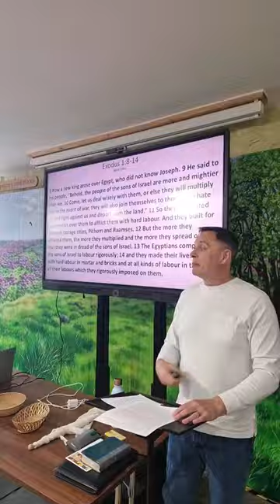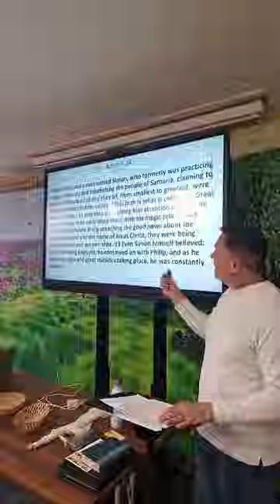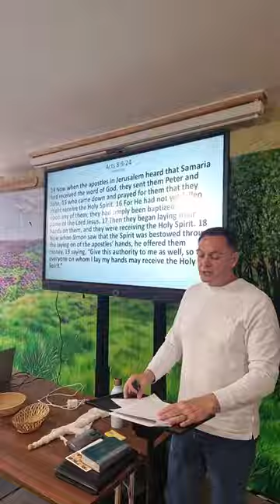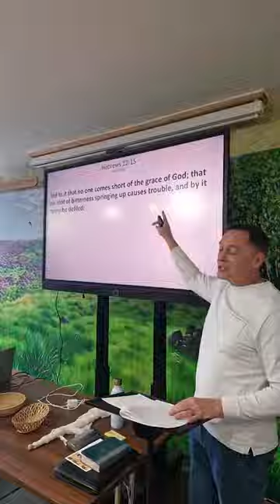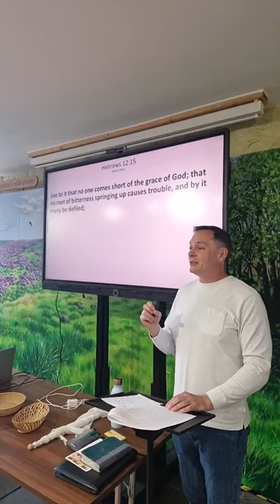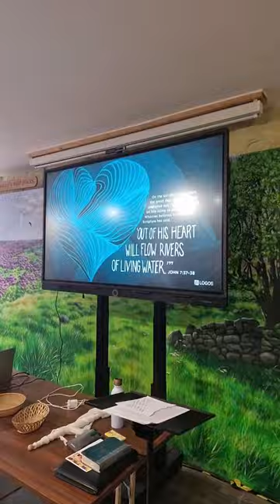Living Water or Bitter Root?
Todd Cataldo shares today's message: "Living Water or Bitter Root?" 20th of October, 2024